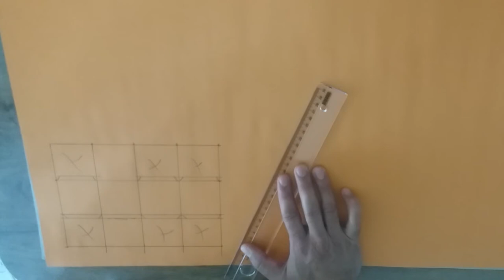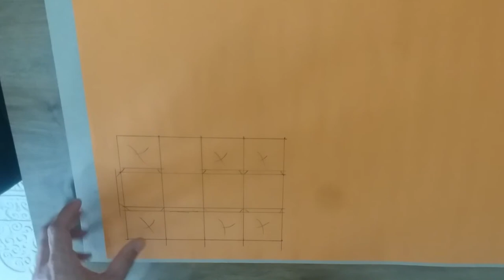KÜP NASIL YAPILIR ? - How to make cube ( English subtitles )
Arkadaşlar mercek odaklanma hatası oldu 2:05 de düzeliyor.Bu videoda , öğrenci arkadaşlarıma faydalı olacağını düşündüğüm bazı çizim,kesim ve geometrik şekil yapımını anlatmaya çalıştım.Bu tasarım videolarının devamı gelecektir. Bu kategoride ilk videom olduğu için konuşma faslı uzun sürmüş olabilir, kusura bakmayın.Sonraki videolarda direk konuya gireceğim.İyi seyirler..
Camera shooting : Samsung C5 pro